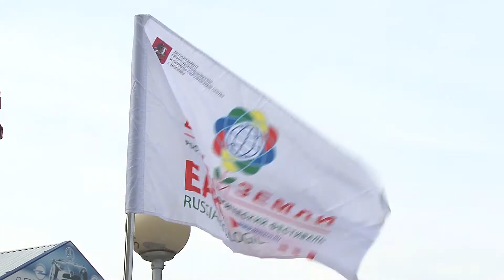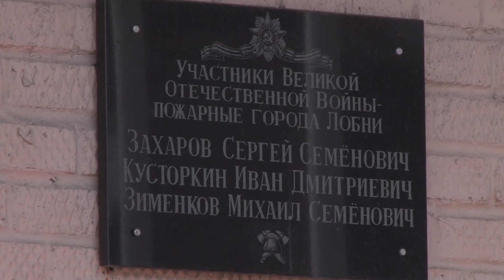2017 04 22 - Коротко о важном (Лобня)